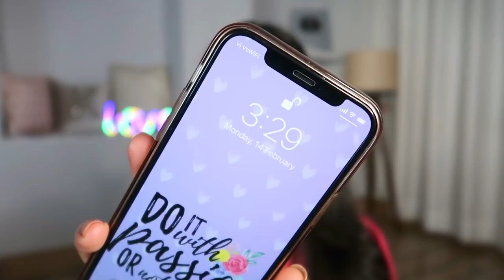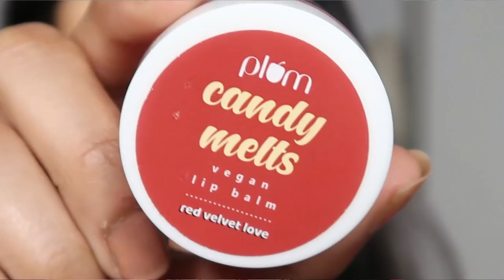Morning Acne Skincare Routine | Self Love Pampering on Valentine's Day | Kashika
Happy Valentine's Day to my digital family.
I literally shot this video a few hours ago to show my quick self-love skincare and grooming routine for acne skin. Hope this helps you.

Buying Links :

Plum: Kashika15
E'clat: Kashika20
Qurez: Kashika15